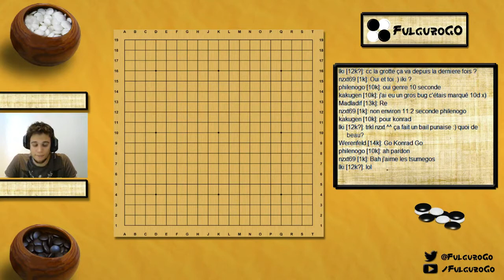Atelier - COMMENTAIRE 10k - 13-07-16 Partie 02 | Jeu de Go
Rediffusion de l'atelier se déroulant dans "La grotte de l'Hermite" tous les mercredis à 20h00. Je commente une partie à vous selon votre niveau en étant le plus clair possible. Tout le monde peut poser ses questions.

Salle sur le serveur: La grotte de l'Hermite (section entre amis)